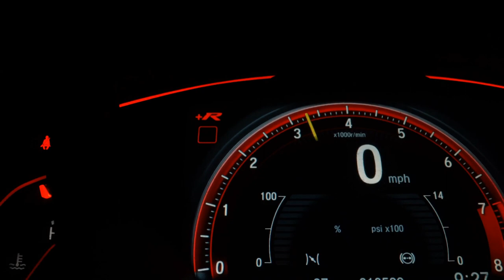FORD FOCUS - 2012 - São Bernardo do Campo/SP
RODAS, SOM, APOVADO NA PERICIA, MANUAL, CHAVE COPIA

Dados do Veículo
Veículo: FORD / FOCUS 1.6 GLX 16V
Ano: 2012/2012
Combustível: FLEX
Portas: 4 PORTAS
Câmbio: Manual
Cor: PRETA
KM: 112.000

✅ Air Bag
✅ Alarme
✅ Ar Condicionado
✅ Ar Quente
✅ CD Player
✅ Computador de Bordo
✅ Desembaçador Traseiro
✅ Direção Hidráulica
✅ Encosto de Cabeça Traseiro
✅ Rádio
✅ Travas Elétricas
✅ Vidros Elétricos
✅ Limpador Traseiro
✅ Trio Elétrico
✅ Air Bag Passageiro
✅ Porta Copos
✅ Retrovisor Retrátil
✅ Som Original